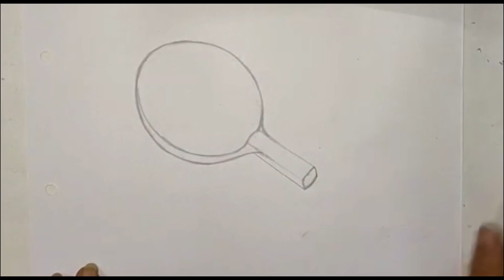How to make a टेनिस रैकेट tennis Racket Step by Step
My Introduction: I am Rashmi Mathur. I am a lecturer. I love making sketches, paintings, and murals. I will teach you all that I have learned in my lifetime.

Copyright:- Everything you see on this video was created by me (Rashmi Mathur) unless otherwise stated.